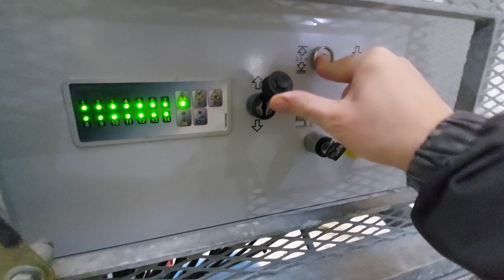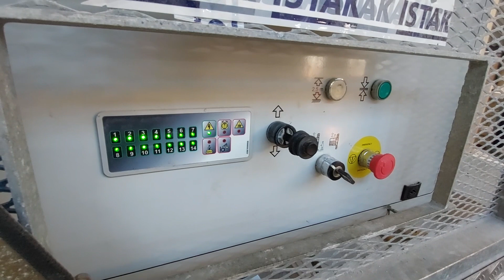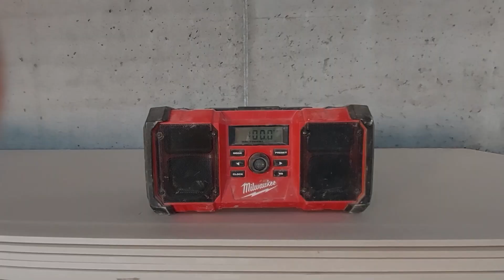Show for 5500 US dollar ... Handyman in Greenland !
English below .
Jestem na Grenlandii ... przez cały okres mojego pobytu , zarobiłem trochę setek tysięcy isk , w przeliczeniu razem z kosztami przelotu w obie strony z Keflavik do Nuuk i z powrotem ... wyszła ładna sumka : 5500 $ dolarów amerykańskich , ale trzeba przyznać że tych godzin pracy trochę było dni robocze 10 h i wsztstkie soboty 8 h - w sumie 5 tygodni .
Ten filmik powstał przypadkiem na wolnej przerwie , gdy w grenlandzkim radio zabrzmiała zabawna nuta , która bardzo przypominała mi moją sytuację ... chociaż sama piosenka jest o św. Mikołaju - taki akurat był okres Świąteczny ;) -  "It's Good to Be a Nissemand " , piosenka rodem z Danii .
Zapraszam do lajkowania , komentowania i subskrypcji : survival_in_a_city !
Krzysiek .

I'm in Greenland ... for the duration of my stay , I earned some hundreds of thousands of ISK , including round - trip costs from Keflavik to Nuuk and back ... it came out to be a nice sum : $ 5,500 US dollars , but you have to admit that these working hours were a bit working days 10 h and all Saturdays 8 h - a total of 5 weeks.
This video was accidentally made during a free break, when a funny note sounded on the Greenlandic radio, which reminded me a lot of my situation ... although the song itself is about St. George. Santa - that was the Christmas period ;) - "It's Good to Be a Nissemand", a song from Denmark.
Kris .

It's Good to Be a Nissemand · De Nattergale · Carsten Knudsen · Viggo Sommer Kristensen · Uffe Rørbæk Madsen · Carsten Knudsen · Viggo Sommer Kristensen · Uffe Rørbæk Madsen

Songs from the Julekalender